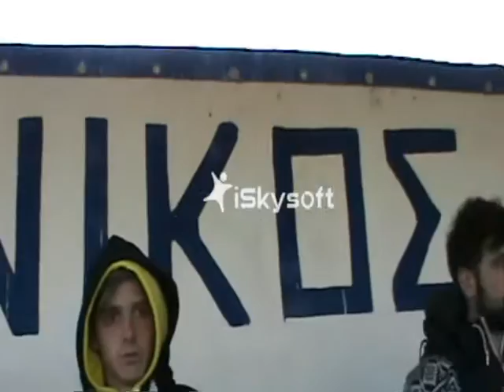ΕΘΝΙΚΟΣ ΛΑΓΥΝΩΝ - ΚΕΡΑΥΝΟΣ ΚΟΛΧΙΚΟΥ 0-2 ( Πρωτάθλημα ΕΠΣΜ Α' Κατηγ.)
ΕΘΝΙΚΟΣ ΛΑΓΥΝΩΝ - ΚΕΡΑΥΝΟΣ ΚΟΛΧΙΚΟΥ 0-2 ( Πρωτάθλημα ΕΠΣΜ Α' Κατηγ.) Σκόρερ Ιορδανόπουλος Τάσος μετά από κόρνερ του Χατζησαββίδη και Γκούνιος Χάρης μετά από σέντρα του Αρνίδη.